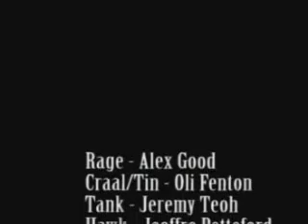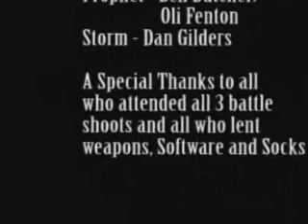Team Team Trinity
the circle is closed, the questions awnsered, the team is broken...